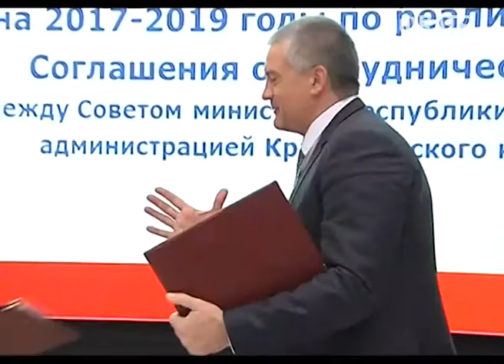Кубань и Крым создадут единую стратегию развития. Новости Сочи Эфкате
Сблизить два региона в социально-экономических сферах предложил губернатор Краснодарского края. Об этом он заявил на ялтинском международном экономическом форуме.
Сочи. Новости.
Телеканал Эфкате.